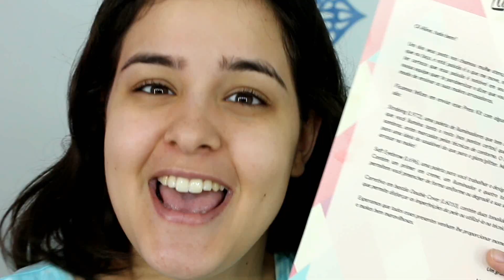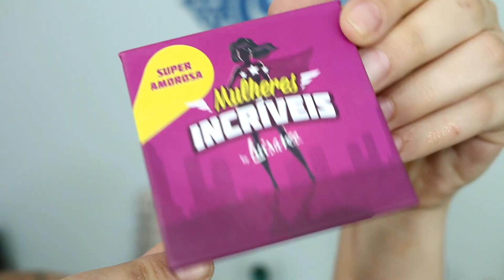Testando produtos LUISANCE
Oii meus amooores !!! O vídeo de hoje eu venho te mostrar algumas novidades da marca Luisance, eles me enviaram um Press Kit maravilhoso, e claro não poderia deixar de mostrar para vocês!!!

Todos os produtos usados são da marca Luisane, voces encontram todos os produtos

Vai sair um post falando mais detalhes deste produto em meu Blog, então fique ligadinhos por lá.

SNAPCHAT👻: Alinedoninhi

SITE E LOJAS QUE EU CONFIO ❤️